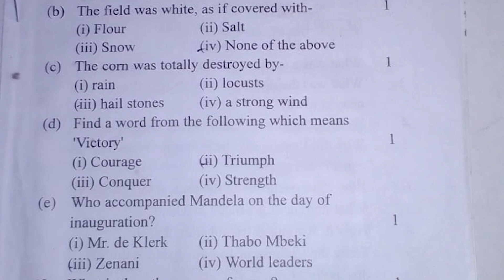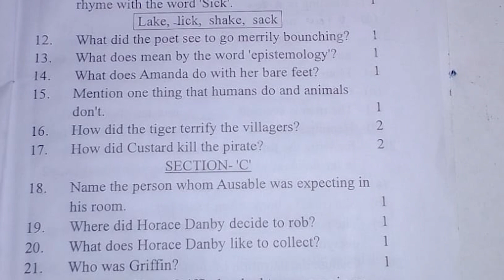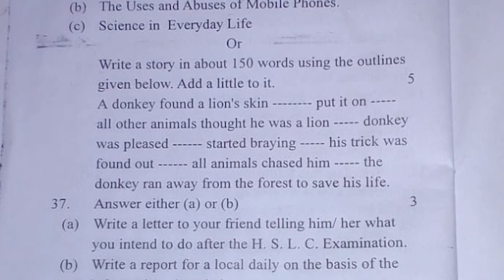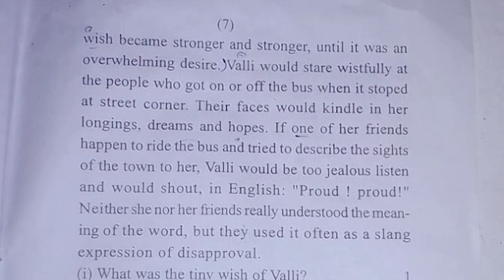Pre Test Exam Paper 2022 2023 | Class 10 X Charaideo District | English Paper | Matric HSLC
Matric HSLC SEBA BOARD ENGLISH Pre - Test Examination Question Paper Charaideo District 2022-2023 প্ৰি-টেষ্ট পেপাৰ প্ৰশ্নকাকত চৰাইদেউ জিলা

★★★ Gyan Panda এপটো ডাউনলোড কৰিবলৈ তলৰ লিংকটো ক্লিক কৰা